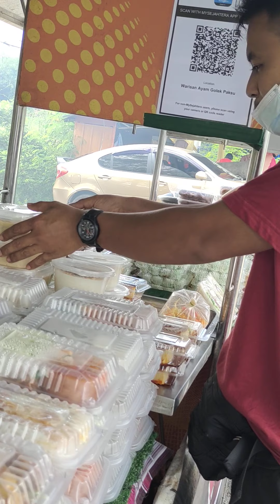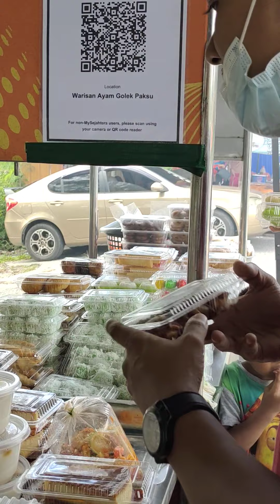abg nak bagi tahu mikA.menu² yg ada di AYAM GOLEK PAKSU GERIK